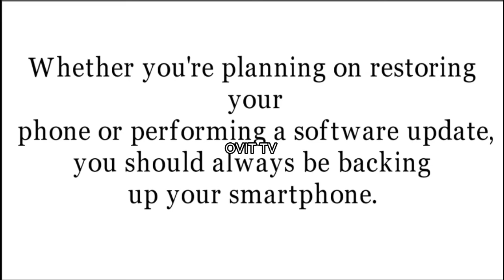How to back up your data with Samsung Cloud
How to back up your data with Samsung Cloud - How to restore data from Samsung Cloud
How to access Samsung cloud on PC

"How to backup my Android phone to pc before factory reset"

How to Backup and Restore with the Samsung Cloud, if you restore your device then is a must for you.

How to Backup and Restore with the Samsung Cloud by SuperUser TechMods.

Integration goes live for the Galaxy Note 10 in Europe in Galaxy S 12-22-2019; how to access samsung cloud on pc in Galaxy S 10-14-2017.

How to access samsung cloud on pc General Information about Login, User Account and more.

Self Implemented guide on how to access Samsung cloud on PC.

Oct 25, 2019 · Method 2: How to Access Samsung Cloud on PC.

Feb 24, 2020 · Method 2: How to Access Samsung Cloud on PC.

26/02/41 · Method 2: How to Access Samsung Cloud on PC.

Follow the steps to learn how to restore data from Samsung Cloud.

4 Ways to Transfer Contacts from Samsung to Learn how to Backup your galaxy phone to computer and Master Your Samsung.